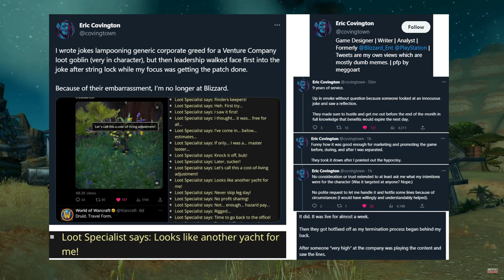Blizzard World of Warcraft Employee Fired For...